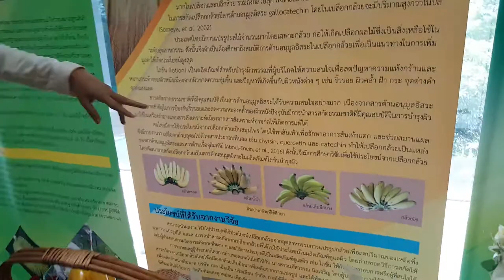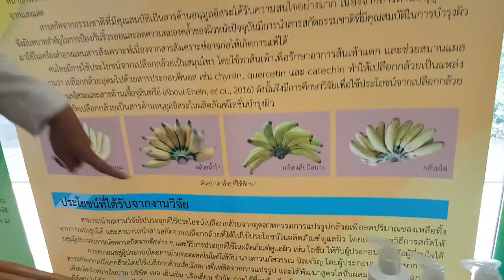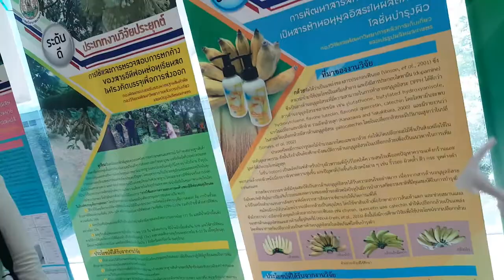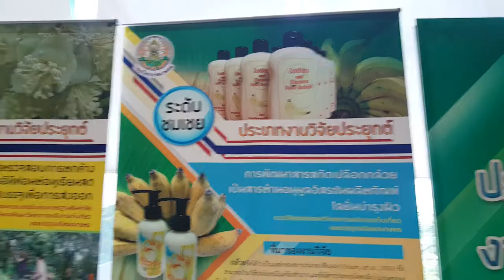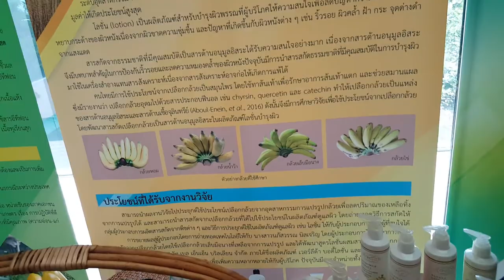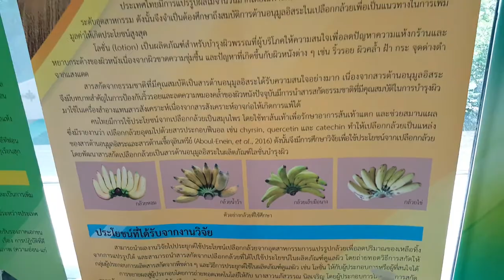สารสกัดจากเปลือกกล้วยเปลี่ยนคนธรรมดาเป้นเจ้าของกิจการ